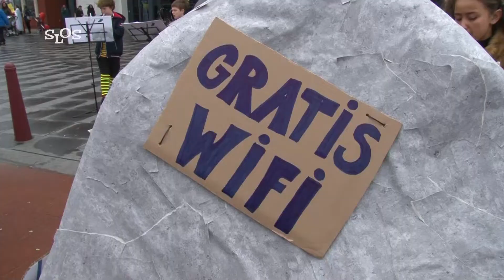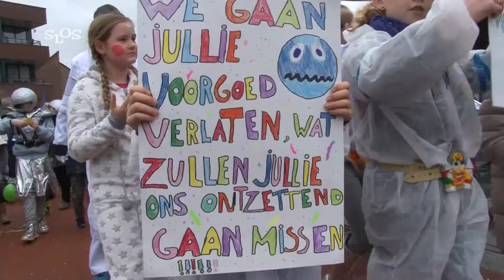Scholenoptocht Maria Regina 2019 - SLOS